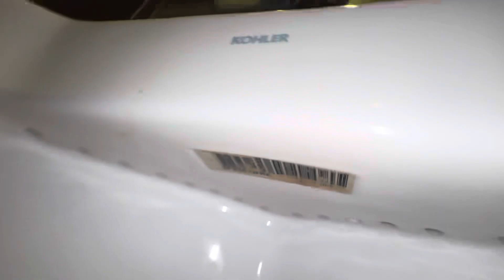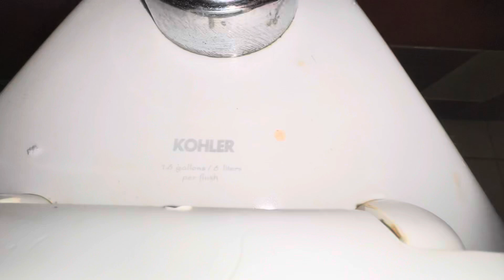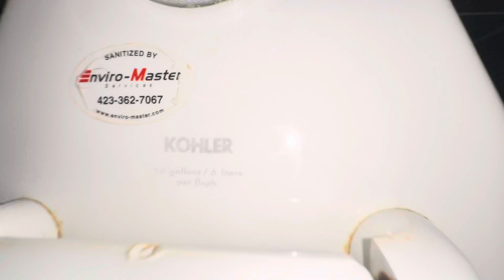Pizza Place Men’s Restroom (Viewers Are Advised)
Sadly there is a fixture that is messed up on this video so viewers are advised seriously!